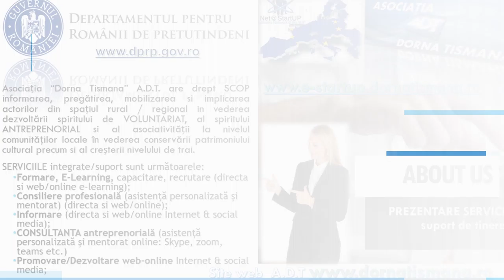PREZENTARE ADT Business NetworkSt@rtUp PPT 2021 DRP